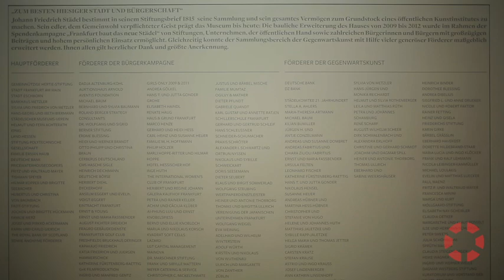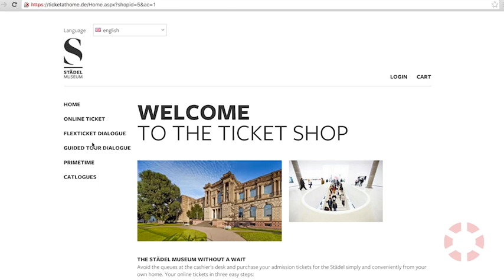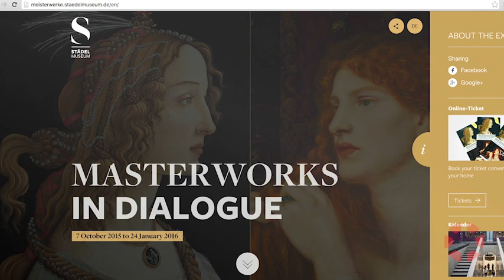INSIGHT: Max Hollein on leading Frankfurt's Städel, Schirn Kunsthalle and Liebieghaus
Max Hollein, the newly appointed Executive Director of the Fine Arts Museums of San Francisco, speaks of the history, collections, exhibitions, public programs and evolution of the three great Frankfurt museums that he has led in Germany.